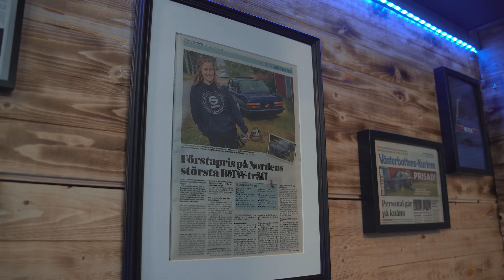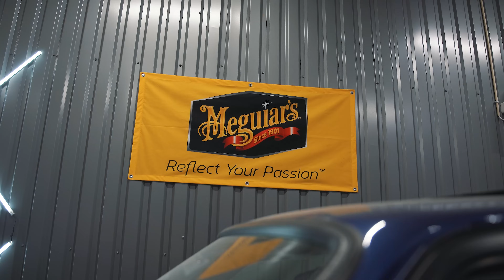WE ARE BACK! Kollar in Sanna Vännströms FETA BMW E28!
Följ med oss på ett garagebesök hos en av våra ambassadör Sanna Vännström från Umeå där vi kolla in hennes tok feta Bmw E28!